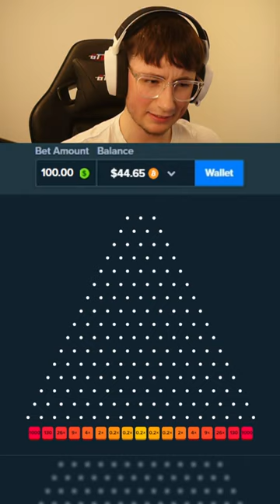LOSING THE ENTIRE BALANCE ON PLINKO GAME.. (Stake Originals)